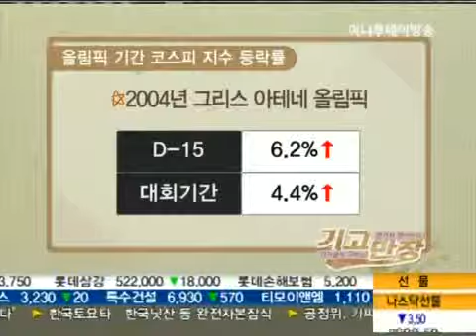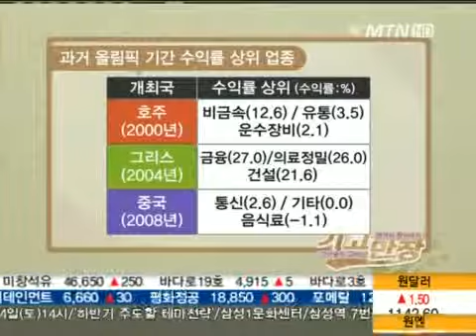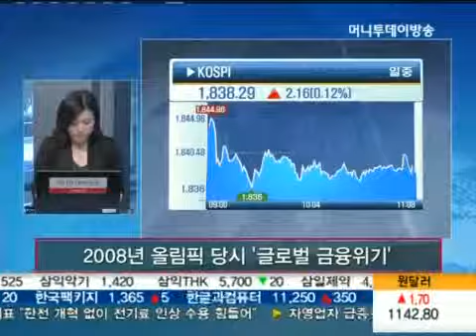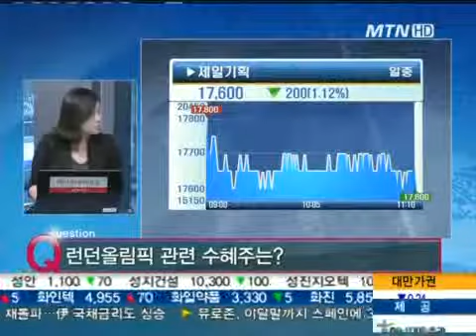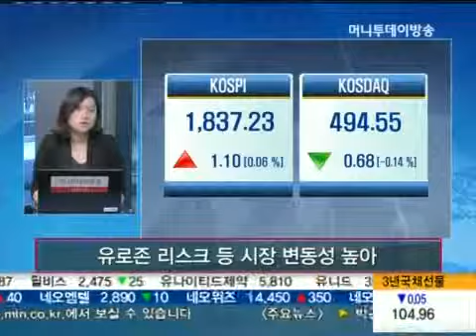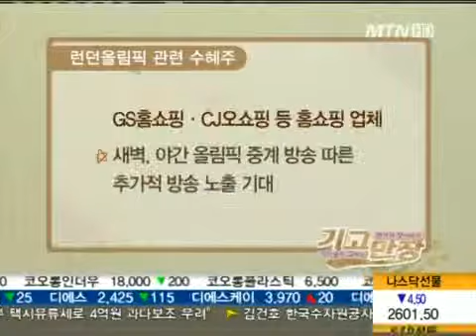올림픽 수혜주 '있다? 없다?'